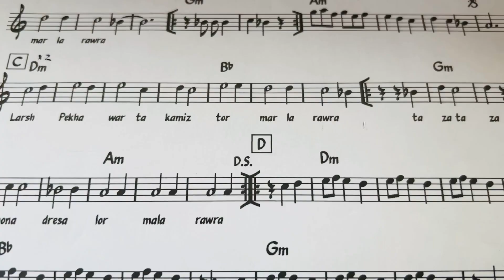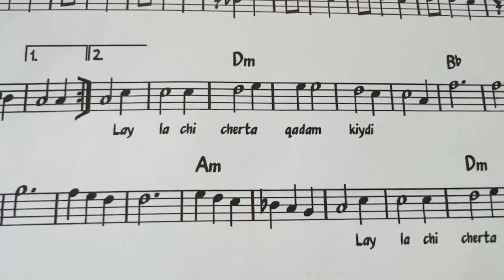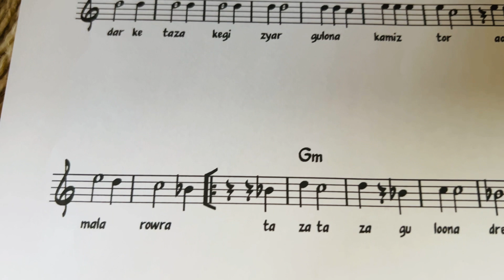ラバーブの響き/ペシャワールでめちゃ人気の歌/ Larsha Pekhawar ta